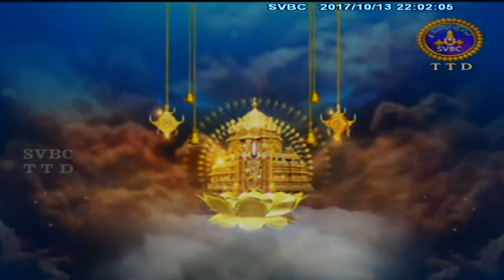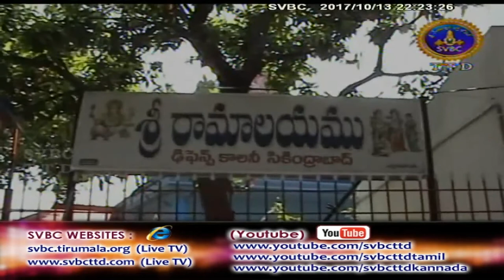Adhyatmika Viseshalu | 10PM | 13-10-17 | SVBC TTD